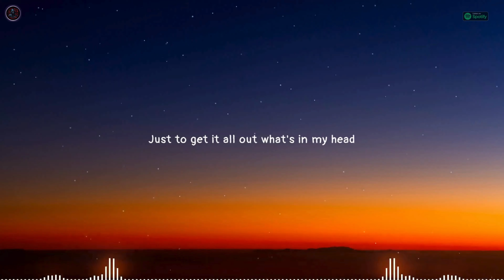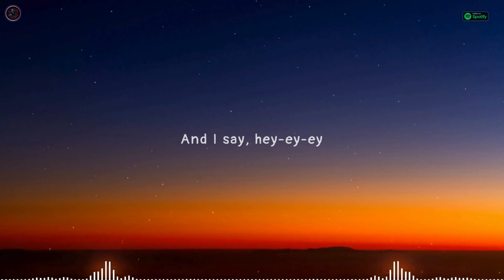4 Non Blondes - What's Up [Trap Remix] - Trap Remix Guys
🟢 Listen to this Viral Trap Remix of "What's Up" by Trap Remix Guys on Spotify
|| Follow us ||